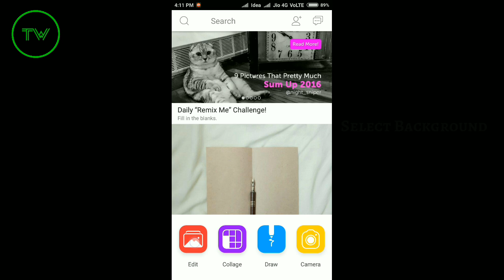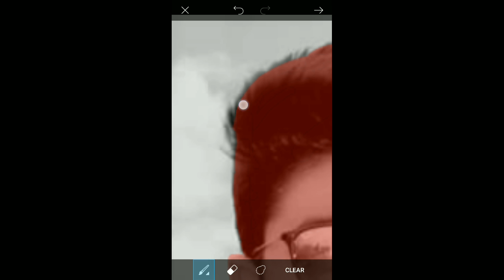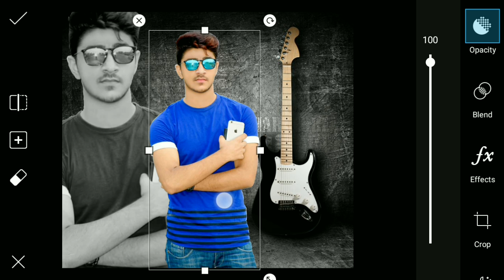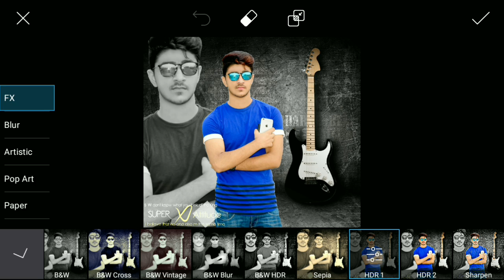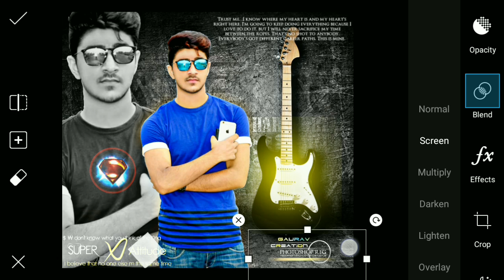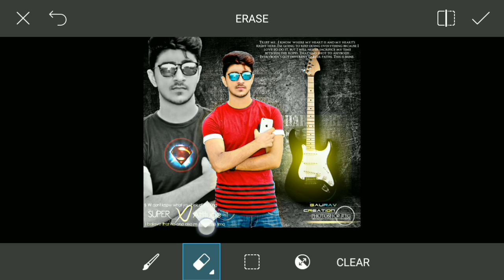PicsArt Movie Poster Editing | New Picsart Editing Tutorial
CHANGE BACKGROUND
CHANGE CLOTHES COLOR